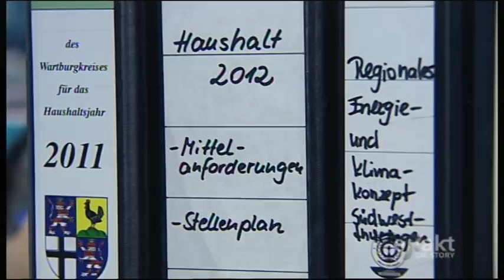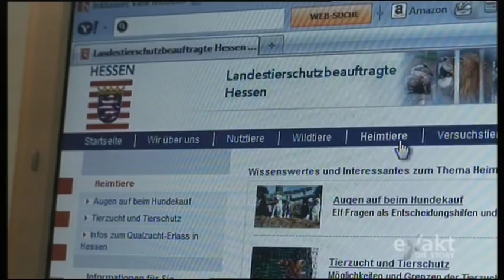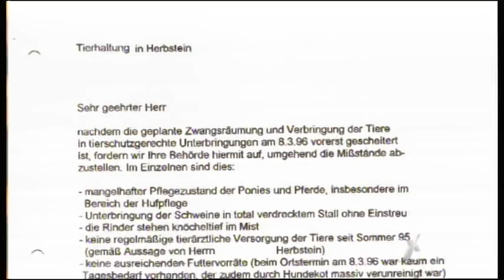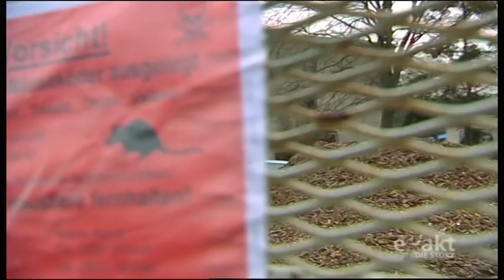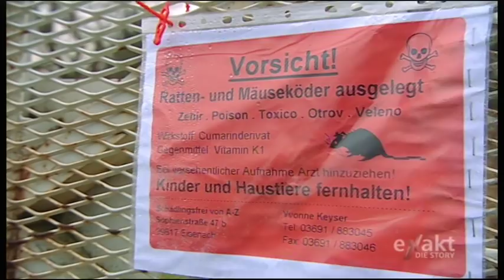Exakt - Animal Hoarding Teil2